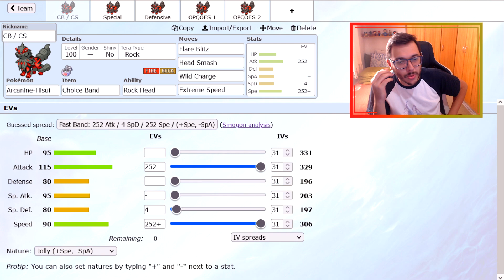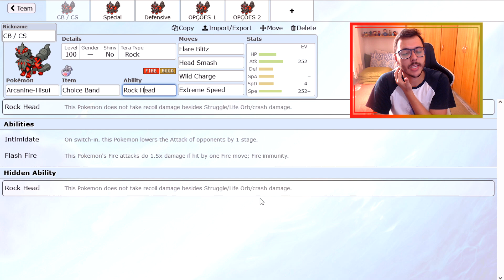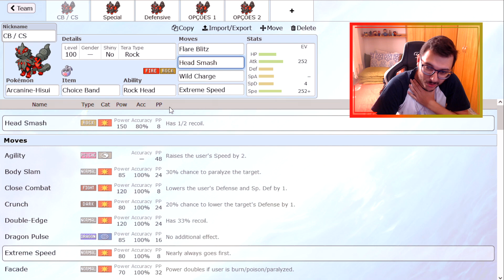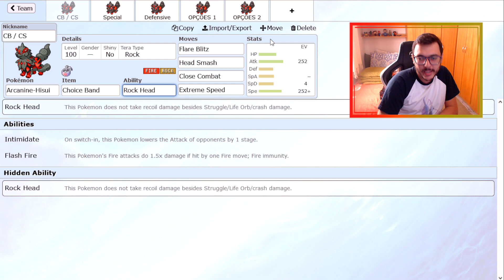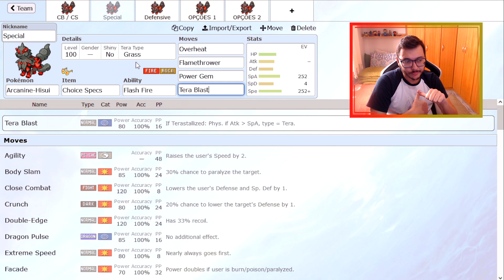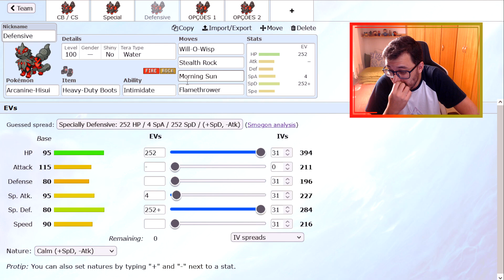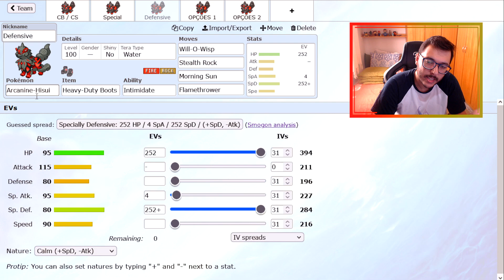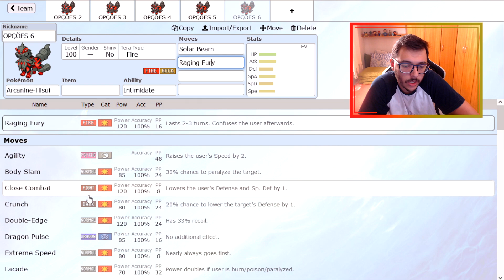COMO USAR HISUIAN ARCANINE! | Pokémon Scarlet & Violet Competitivo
Fala pessoal! SharKTuxa aqui, para ensinar em como usar competitivamente o HISUIAN ARCANINE em Pokémon Scarlet & Violet Competitivo!